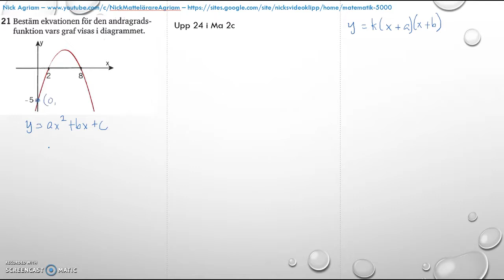Matematik 5000 2bc VUX - Kapitel 4 - Statistik - Blandade övningar 1-4 - 21